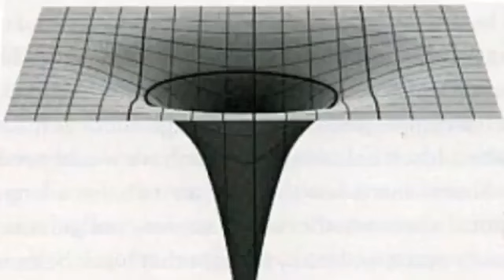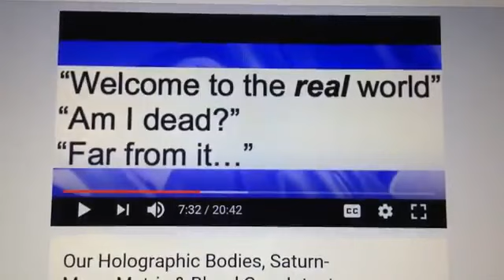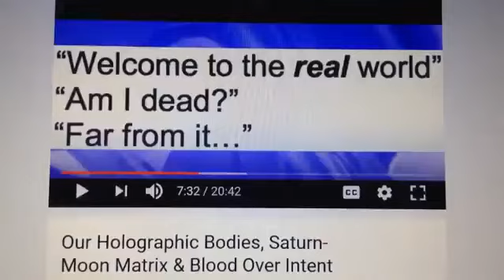Flat Earth - 144,000 (9)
I uploaded this video so that the rest of the 144,000 people from the Book of Life do Blood over intent as soon as possible.

Here is how to do Blood over intent and why it is important...

You write down on a piece of paper: "I intend to bring forth heaven on Earth".

Then put some of your blood over those written words.

Upload it to YouTube and put

video title: Blood over intent
video description: Blood over intent

When 144,000 people do Blood over intent we will bring forth heaven on earth.

144,000
Flat earth
Holy grail
Exodus